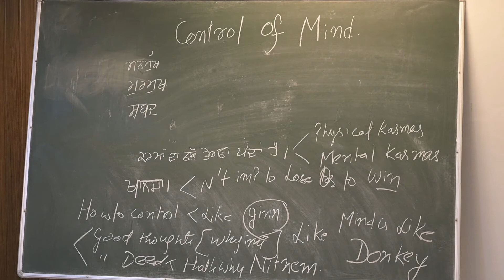Control of Mind By Dr. Mandeep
To learn about potential rehabilitation options, visit our own rehab center for detox and recovery
Get started on a new life today!